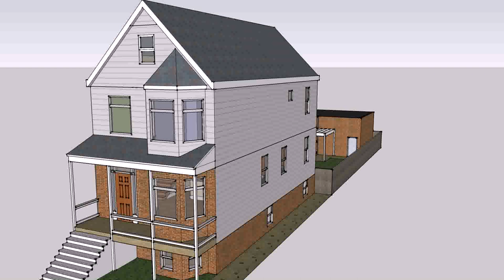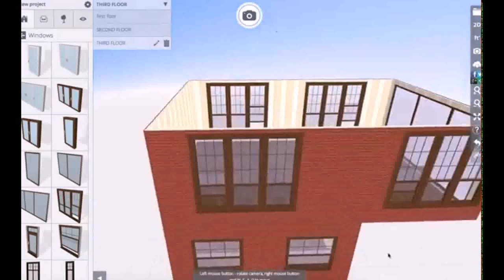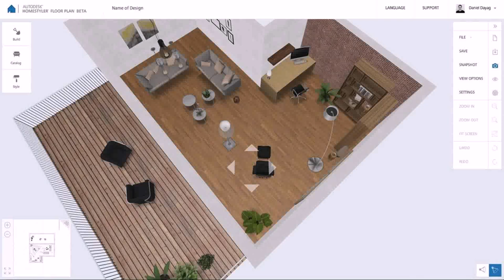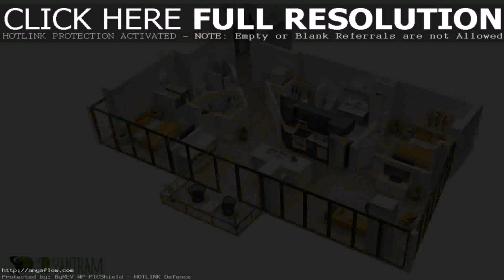Buy Car NY 5% DP